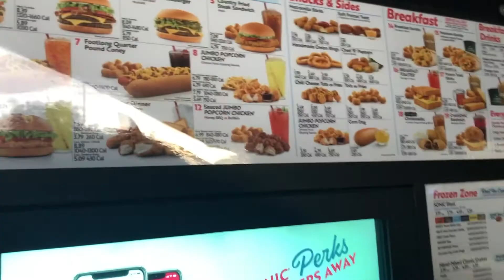GRWM FOR SCHOOL *First day of Kinder*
Get ready with me for my first day of school. I'm officially a Kingergarden Student.. I'm so happy and excited! 😊
I had a very successful first day, my day went by soo fast.. My teacher is amazing and I met so many new friends.. I'm so glad that I can share this experience with you all.. Due to the circumstances we weren’t able to show you around my classroom or my desk, but we will once were able too.